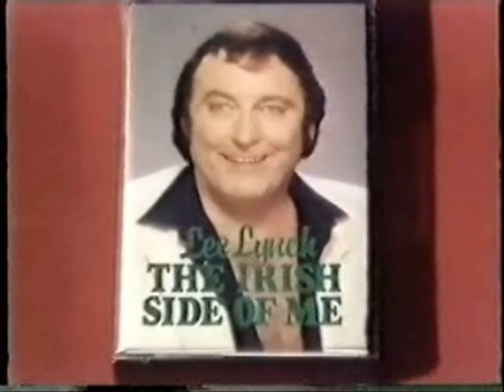Galway Bay Audio File